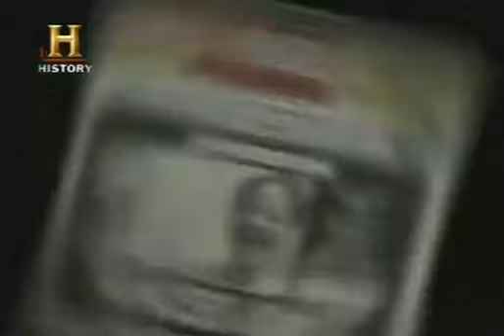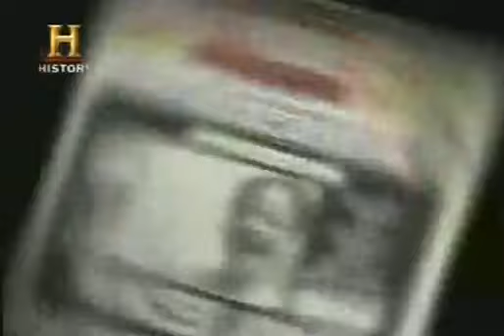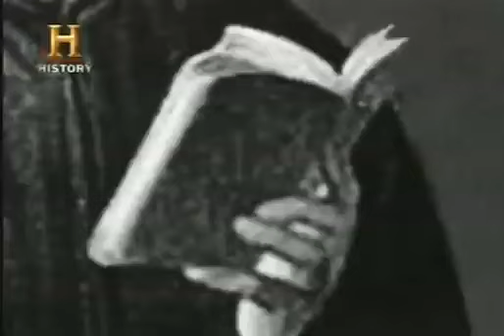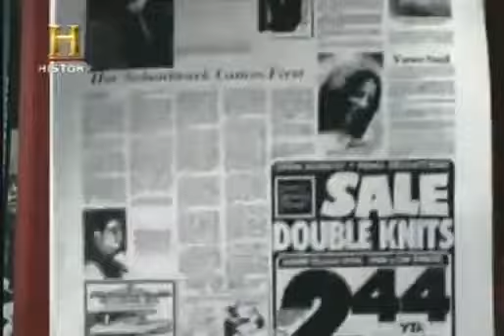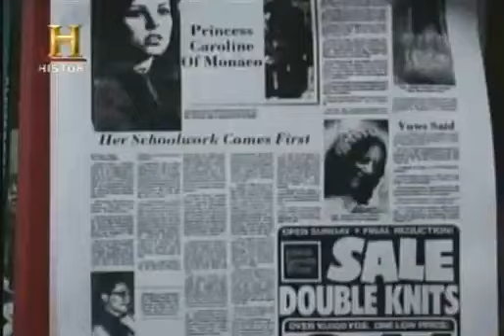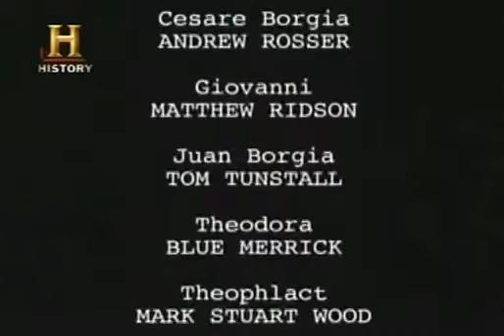Vidas privadas Los Borgia la papisa el reinado de las prostitutas.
Los Borgia es una película dirigida en 2006 por el director español Antonio Hernández. Fue pensada como largometraje de cine y también, en una versión más larga, como serie para televisión. Antena colaboró en la producción de esta película, que fue rodada a caballo entre España e Italia. En España se rodó en Navarra, Gandía y Valencia, mientras que en el país transalpino se rodó en Roma y sus alrededores
ras la muerte del papa Inocencio VIII, el cardenal español Rodrigo Borgia (Lluís Homar) es elegido Papa en el cónclave de 1492, donde adopta el nombre de Alejandro VI. Desde el primer momento, el nuevo Papa aplica la política del nepotismo, a su primogénito Juan (Sergio Muñiz), lo casa con María Enríquez de Luna para ganarse el favor de los Reyes Católicos y lo nombra comandante en jefe de los ejércitos pontificios, a César (Sergio Peris Mencheta) lo nombra cardenal de Valencia, para disgusto de este, a Jofré (Eloy Azorín) lo casa con Sancha de Aragón para ganarse el apoyo de la ciudad de Nápoles y a su hija pequeña, Lucrecia (María Valverde), la casa con Giovanni Sforza, bastardo de los Sforza
Pero los conflictos no tardan en surgir, debido a los numerosos problemas que las matanzas de los Borgia ocasionan, y a la poca popularidad de estos entre las familias romanas, los cuales comienzan a difundir rumores sobre relaciones incestuosas que el Papa y César mantienen con Lucrecia. La separación de Lucrecia con Sforza no hace sino aumentar sus conflictos, eso desencadena la misteriosa muerte de Juan, lo cual afecta mucho al Papa y todo el mundo comienza a sospechar de César, como instigador del asesinato. Tras la muerte de Juan, César finalmente consigue lo que llevaba tiempo ansiando, que su padre le despoje del cardenalato y lo nombre comandante de los ejércitos pontificios. César inicia una campaña de conquistas por toda Italia para conquistar los dispersos reinos italianos en nombre de la Iglesia y el Papa. Lucrecia por su parte se casa con Alfonso de Aragón y Gazela, príncipe de Salerno tras su retiro en un convento
César inicia sus campañas en Italia conquistando los divididos reinos en nombre del Papa, finalmente llega a la ciudad de Forli, que es defendida por Caterina Sforza (Paz Vega), tras tomar la ciudad, César captura a Caterina y la convierte en su amante a la fuerza. El Papa por su parte, ordena asesinar a Alfonso de Aragón, pese a las súplicas de su hija. La conquista de Forli más la amistad de César con el rey de Francia, hacen que César adquiera los títulos de duque de Valence y de la Romaña
Durante un banquete celebrado en la casa de un cardenal, el Papa comienza a sentir fuertes dolores estomacales, y César al igual que el, caen gravemente enfermos. César logra reponerse pero Rodrigo Borgia queda muy deteriorado, y pronto muere. Tras los cónclaves y la temprana muerte de su sucesor, Pío III, es elegido Papa el cardenal Giuliano della Rovere, que era enemigo declarado de los Borgia y asciende al papado con el nombre de Julio II, este le encarga a César que se encuentre con el ejército español para combatir a los franceses, pero los españoles arrestan a César acusándole de asesinar a su hermano mayor. César es encerrado en la prisión de Medina del Campo pero logra escapar y huye hacia Navarra, su hermana Lucrecia, ya casada con el duque de Ferrara trata de ayudarle pero no puede, finalmente César muere durante una escaramuza con soldados españoles
Sergio Peris-Mencheta es César Borgia, Duque de Valentino y Duque de Romagna.
Lluís Homar es Rodrigo Borgia, Papa Alejandro VI.
María Valverde es Lucrecia Borgia.
Paz Vega es Caterina Sforza.
Ángela Molina es Vannozza Cattanei (madre de César, Juan, Lucrecia y Jofré).
Sergio Muñiz es Juan Borgia, Duque de Gandía.
Eloy Azorín es Jofré Borgia, Príncipe de Esquilarche.
Roberto Álvarez es Johannes Burckardt (maestro de ceremonias).
Linda Batista es Sancha de Aragón (esposa de Jofré, amante de Juan y César).
Antonio Dechent es Micheletto Corella (amigo y mano derecha de César).
Katy Saunders es Giulia Farnese (amante de Rodrigo).
Roberto Enríquez es Paolo Orsini
Eusebio Poncela es Cardenal Giuliano della Rovere Papa Julio II.
Antonio Valero es Cardenal Ascanio Sforza
Diego Martín es Perotto criado de Rodrigo amante de Lucrecia padre del niño Rodrigo.
Antonio Hernández es Cardenal Giambattista Orsini
Giorgio Marchesi es Alfonso de Aragón y Gazela, príncipe de Salerno
Enrique Villén es Savonarola
Fabio Grassi es Cardenal Raffaele Riario
Lucía Jiménez es María Enríquez de Luna
Marco Bocci es Pedro Bembo
Miguel Ángel Muñoz es Ramón
Esther Ortega es Isabella
Javier Tolosa es Gonzalo Fernández de Córdoba
Benedetta Valanzano es Pentesilea
Massimo Vanni es Soldado
Federico Torre es Macellaio
Los Borgia
Liebesschale aus Gubbio Lucretia
Dirección
Antonio Hernández
Producción Mauricio Carlotti
Guido De Angelis
Teddy Villalba
Guion Antonio Hernández
Música Ángel Illarramendi
Fotografía Javier Salmones
Montaje Iván Aledo
Protagonistas Sergio Peris Mencheta
Wikidata